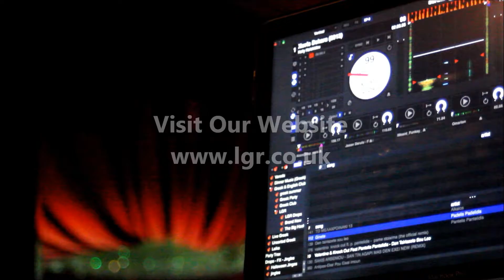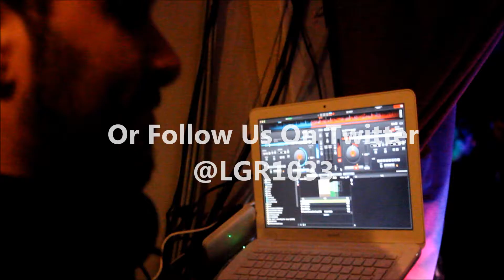LGR Presents The Battle Of The DJs... Best Bits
Here are some of our highlights of the night.